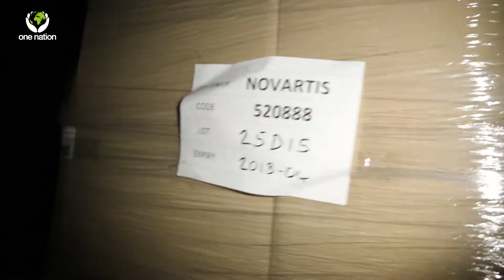Medical Aid Arriving In Syria ~ September 2019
We are pleased to announce that container number 159, that was loaded in August has safely arrived in Syria.
The full container was loaded with essential medial supplies which will help save lives.

Please continue to support our medical projects in Syria.